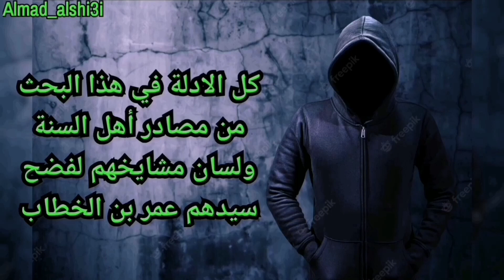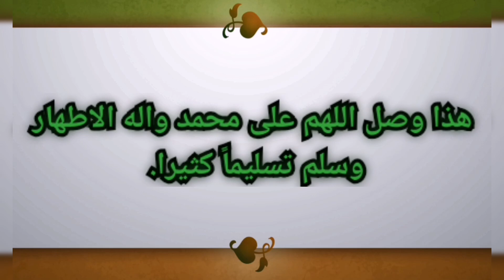كيف كان عمر بن الخطاب يتعامل مع النساء مقاطع ممنوعة من العرض في مسلسل عمر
مسلسل عمر بن الخطاب
مسليل معاوية
مسلسل خالد بن الوليد
مسلسل الحجاج الظاهر بيبرس
الدراما الاسلامية
مسلسلات رمضان
مسلسلات رمضانية
بطولات الصحابة
التاريخ الاسلامي
احاديث صحيحة

ذوالفقار المغربي اسد لبنان ابوزید الشامي يوتيوب رافضي قناة الحجة الحاج وعد اللامي الشيخ احمد الامامي السيد ميثم الموسوي خواطر فكرية ذوالفقار الخيكاني الشيخ مجتبى الزركوشي قناة المنتقم الشيخ القريشي قناة فدك الشيخ ياسر الحبيب قناة الكوثر قناة الانوار الحاج باسم كربلائي الشيخ شهيد العتابي الشيخ حسن اللهياري شغموم عاقل وناقل

قناة صفا محمد صابر فراج الصهيبي العرعور خالد الوصابي الدمشقية وليد اسماعيل رامي عيسى الشيخ عثمان الخميس الزغبي اشرف غريب الحويني محمد حسين يعقوب محمد حسان نبيل العوضي عمرو خالد سيد ماعر مصطفى العدوي مكافح الشبهات عدنان ابراهيم قناة روتانا قناة الرسالة قناة الام بي سي

البحربن الكويت السعودية قطر عمان الاردن فلسطين العراق بغداد الاعظمية البصرة الانبار كردستان سوريا دمشق فلسطين القدس مصر السودان ليبيا المغرب تونس

الشيطان الجنة النار اهل البيت الصحابة عصابة الانبياء الملائكة البشر الناس معلومات عجائب وغرائب الاسلام مسلم